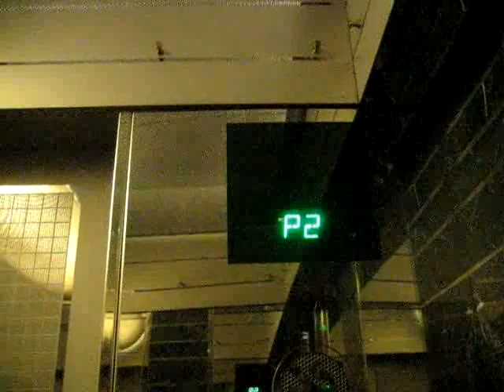OTIS Series 1 Hydraulic Elevator @ One Toronto Street Parking Garage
The Parking elevator at One Toronto Street (70 King Street East) in Toronto, ON.

Tech. Specs:

General: OTIS/2000H In-ground Hydraulic
Capacity: 15 people/1134kg/2500lbs
Speed & Distance Traveled: 175FPM/4 floors/45ft
Power: 25HP
Door Safety: Sensor
Year Installed: 1989